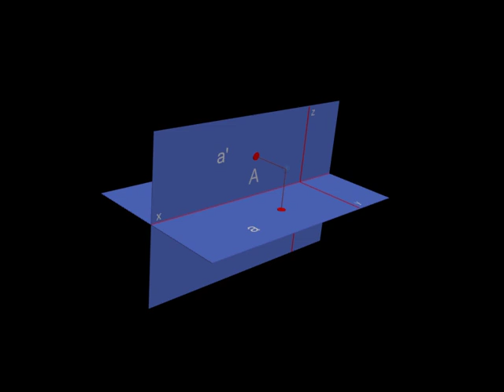Проецирование точки на две плоскости проекций.